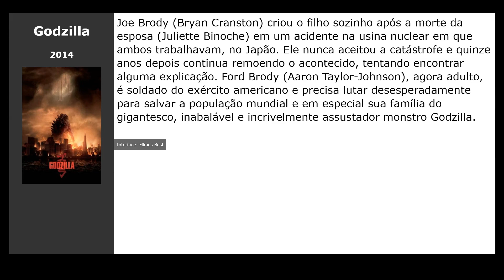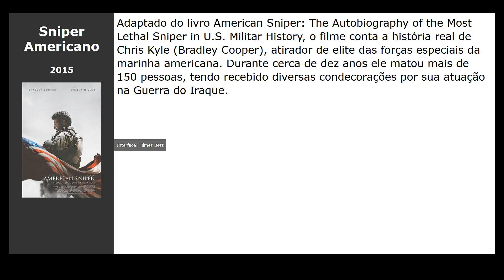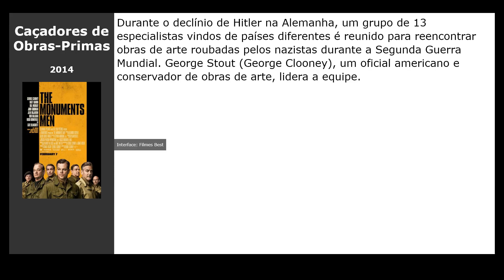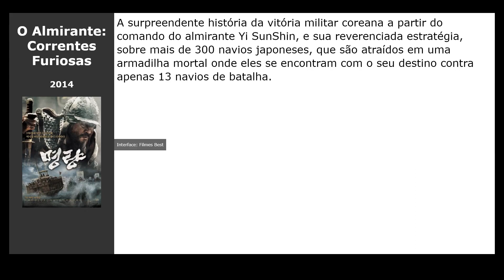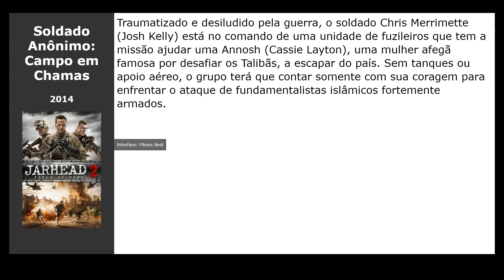20 Filmes parecidos com Mundo em Chamas (2019)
Filmes tipo Mundo em Chamas (2019):

00:00 Introdução
00:10 No Limite do Amanhã (2014) / gênero: fantastic, ação, aventura
00:25 Michael Kohlhaas - Justiça e Honra (2014) / gênero: drama, history
00:38 Godzilla (2014) / gênero: fantastic, ação, thriller
00:51 Máxima Precisão (2015) / gênero: drama, military
01:10 Dragon Blade (2015) / gênero: ação, drama, aventura
01:23 Sniper Americano (2015) / gênero: ação, thriller, drama
01:35 Батальонъ (2015) / gênero: drama, military, history
01:48 Marcas da Guerra (2015) / gênero: ação, military, drama
02:07 Caçadores de Obras-Primas (2014) / gênero: military, drama, comédia
02:26 71 – Esquecido em Belfast (2014) / gênero: ação, thriller, drama
02:39 O Grande Herói (2014) / gênero: military, ação, drama
02:52 Caçadores de Recompensa (2013) / gênero: fantastic, ação, thriller
03:06 Stalingrado: A Batalha Final (2013) / gênero: military, drama, ação
03:19 Vigilantes da Guerra (2014) / gênero: thriller, drama, military
03:32 Kajaki (2014) / gênero: thriller, drama, aventura
03:45 O Almirante: Correntes Furiosas (2014) / gênero: aventura, military, biography
03:58 Soldado Anônimo: Campo em Chamas (2014) / gênero: ação, drama, military
04:11 Homens de Coragem (2016) / gênero: ação, military, thriller
04:30 Corações de Ferro (2015) / gênero: ação, drama, military
04:42 Stratton - Forças Especiais (2017) / gênero: ação, thriller